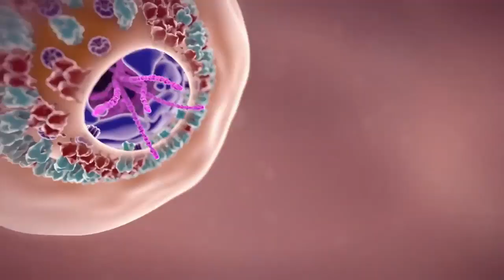Rabbis in Quarantine Getting Coffee | Episode 2 | April 19, 2020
The live stream didn't seem to work tonight, but here's the show in its entirety!
Featuring Rabbi Edward Davis, Rabbi Yosef Weinstock, and Rav Natan Brownstein
Hosted by Avi Frier